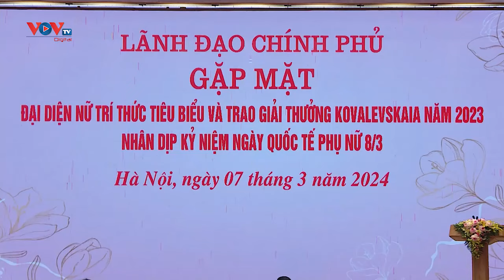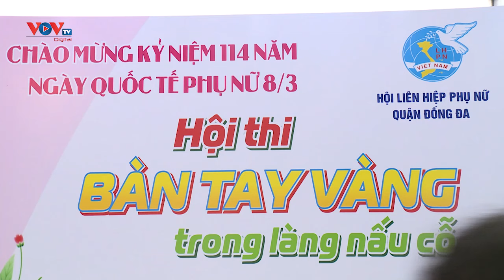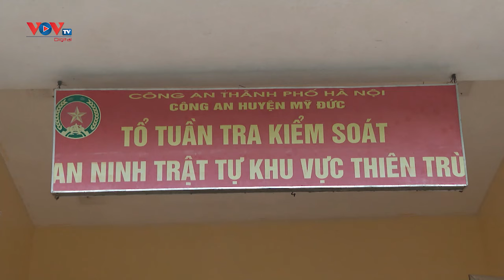Bản tin chiều ngày 8/3 | Bản tin văn hóa du lịch mới nhất hôm nay | VOV